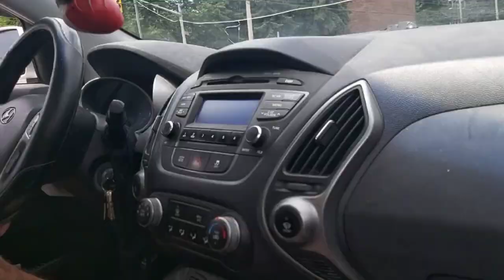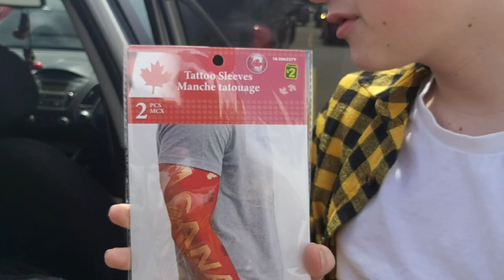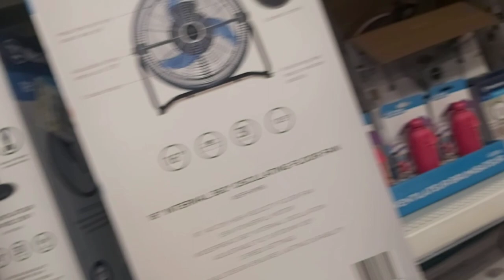Big Crane on the road